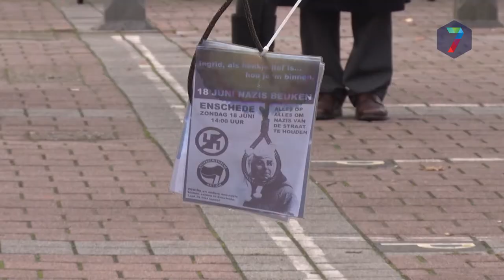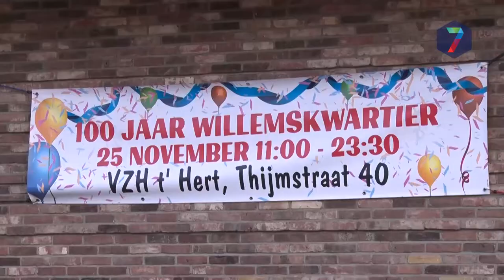Kort nieuws maandag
++ Charge tijdens grimmige protestactie Pegida en AFA ++ Man gereanimeerd na val in water Beuningen ++ Bouw biomassa Weurt gaat niet door ++ 100 jaar Willemskwartier ++